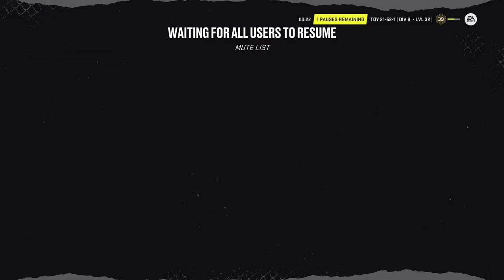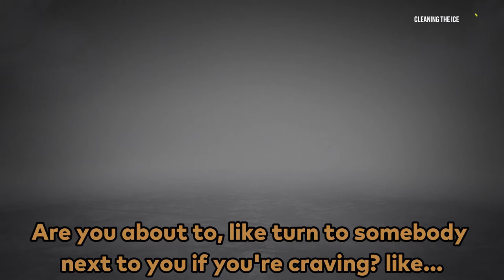Stuff gets WILD in NHL - NHL 22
The mommy's Boy Toy's fight the world to find the one thing they are lacking. Team synergy...
Outro{ Orca Vibes - Gypsy